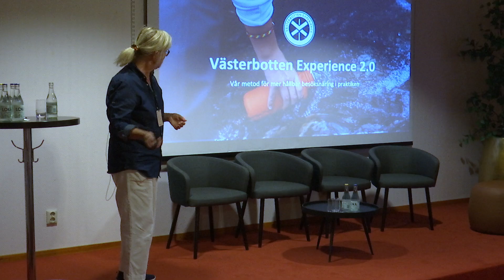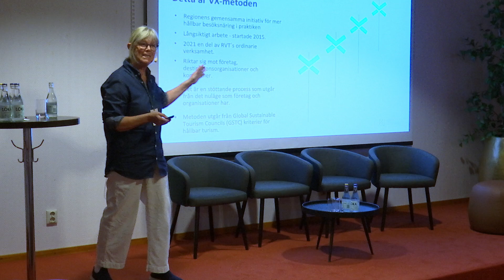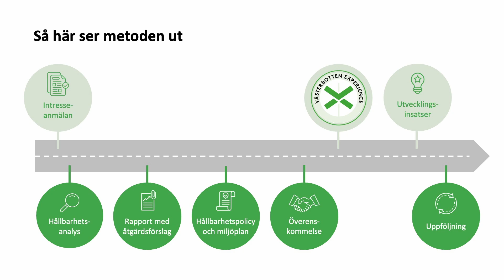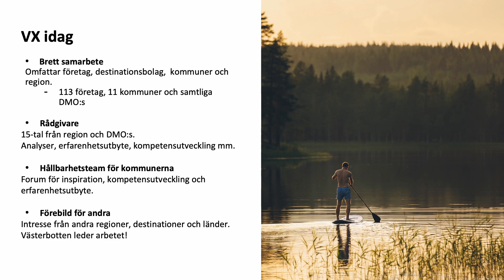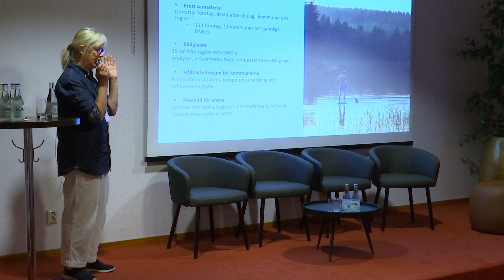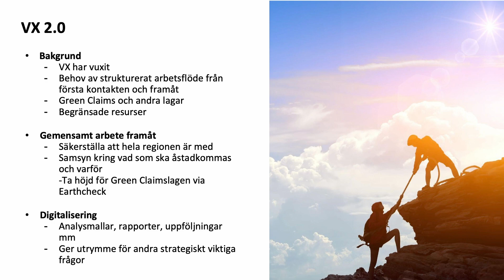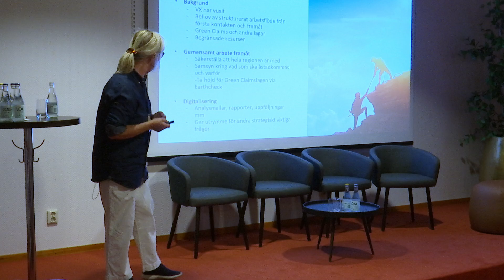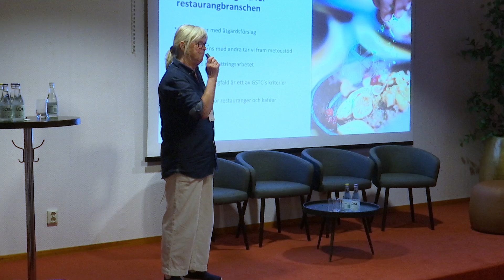Västerbotten Experience 2.0 – hur tar vi VX-metoden vidare?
Sirpa Kärki, strateg för hållbar turism, Region Västerbotten